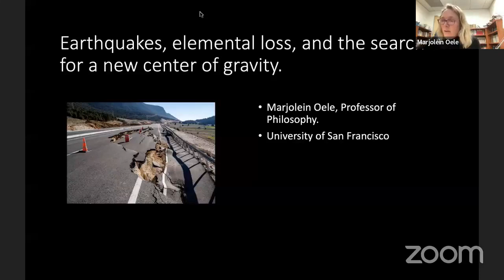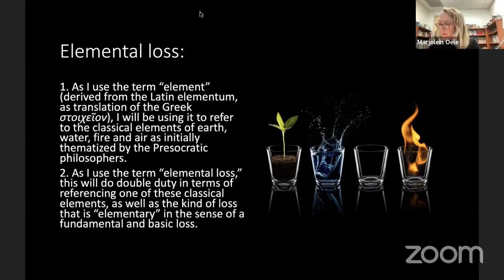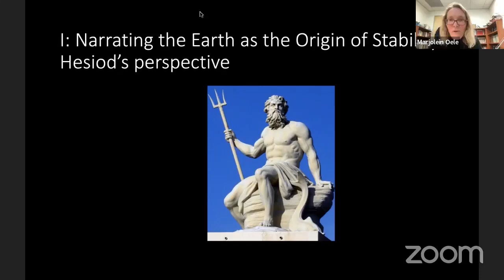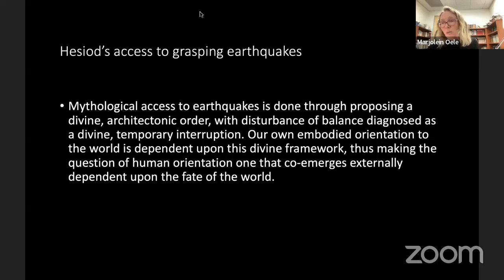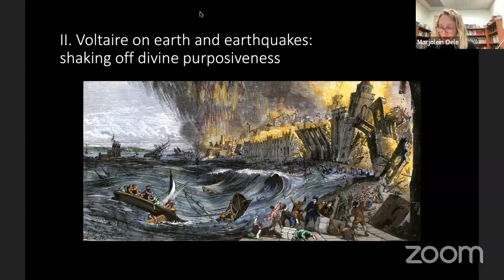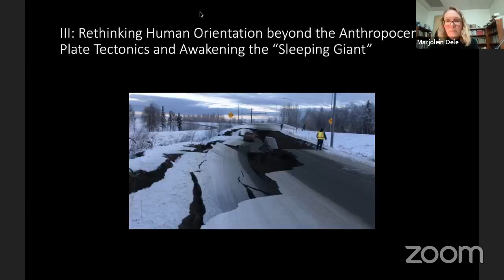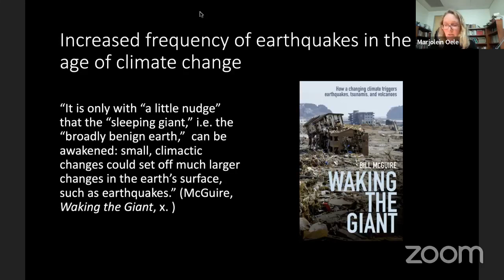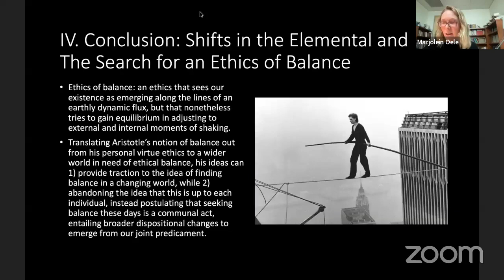Changing Human Orientation to the Environment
Radical Philosophy Hour - September 19, 2022. Radical Philosophy Hour is a monthly event featuring two speakers and discussion on Facebook Live.

This event featured Marjolein Oele and Brian Treanor.

Marjolein Oele is Professor of Philosophy at the University of San Francisco. Her research intertwines Ancient Philosophy, Continental Philosophy, Environmental Philosophy and Philosophy of Medicine. She is the author of E-Co-Affectivity: Exploring Pathos at Life's Material Interfaces (SUNY, 2020) and co-editor of Ontologies of Nature: Continental Perspectives and Environmental Reorientations (Springer, 2017). She is currently working on a new book manuscript entitled Elemental Loss. Her articles have been published in a range of journals, including Ancient Philosophy, Configurations, Environmental Philosophy, Epochê, Graduate Faculty Philosophy Journal, Radical Philosophy Reviews and Research in Phenomenology. She is a member of the executive board of the Pacific Association for the Continental Tradition (PACT) and she joined the editorial board of the journal Environmental Philosophy in 2017 as its book review editor.

Title: "Earthquakes, elemental loss, and the search for a new center of gravity"

Abstract:
This presentation explores the question of elemental loss as viewed through the phenomenon of earthquakes. It frames earthquakes as shifts in the elemental that confront us with the broader question of loss, grief and mourning beyond that of the individualized life. Exploring our sense of balance and orientation is fruitful precisely now, since anthropogenic climate change is threatening to “wake up the slumbering giant,” i.e., the earth, as Bill McGuire puts it metaphorically. This prompts us to consider what possibilities we might have to deal with coming disorientations and to unpack how the hitherto silent structuring concept of orientation has played out in the background of our elemental realities and has been constructed at both a conceptual and affective level over time.
Similar to the fact that gluteal muscles and pelvic bone transformation allowed earlier hominids a biped traversal of the earth by changing their center of gravity, I argue in this presentation that there are benefits to thinking through the (complex) challenges lying ahead of us so that we can adjust our own affective, embodied apparatus to enable a recalibrated, effective, ethical and socially informed center of gravity. As we walk through a world that trembles, the challenge is to transform our embodied sense of (dis)orientation along with the changes in the landscape, not merely to mirror them, but to anticipate the challenges ahead and to make the post-human dispositionally adaptable to the changes ahead of us. Since our own orientation tracks elemental qualities, then the co-affective space that is earth-body and stability-orientation needs to stand front and center in our deliberations, following Michel Serres’s call to “caress and follow the fissure’s trembling” without losing all senses of orientation.

Brian Treanor is professor of philosophy and Charles S. Casassa SJ Chair at Loyola Marymount University. Like Les Murray, he is “only interested in everything.” Consequently, his scholarship is interdisciplinary in its method and wide-ranging in its foci. He is the author or editor of ten books, including: Melancholic Joy (Bloomsbury 2021), Philosophy in the American West (Routledge 2020), Carnal Hermeneutics (Fordham 2015), Emplotting Virtue (SUNY 2014), and Interpreting Nature (Fordham 2013). His journey to academia was long and atypical: dropping out of his undergraduate studies to move to Japan; a long stint living a car—a two-door Mazda 323 hatchback—and working as a climbing guide; and years of living frugally and working episodically on a ‘round the world’ ticket. Eventually, he earned his PhD at Boston College, working under Richard Kearney. His most recent book, Melancholic Joy, reflects on the human condition and the temptation to despair. Among a number of current projects, he is writing a monograph that draws on personal experience, philosophy, literature, poetry, myth, local history, and science to explore and reflect on wildness.

Title: "The Social Contract and the Natural Contract"

Abstract: Michel Serres remains a woefully underappreciated in anglophone philosophy, and this is perhaps nowhere more evident than in environmental philosophy. This paper takes up The Natural Contract to demonstrate that the social contract has long remained blind to the environment or place in which society forms. This failure has become acute now that, for the first time in history, humanity-taken-as-a-whole is interacting with the earth-taken-as-a-whole. Consequently, we must “re-draft” the social contract to both include more-than-human nature and to treat more justly the different humans that the traditional social contract failed.